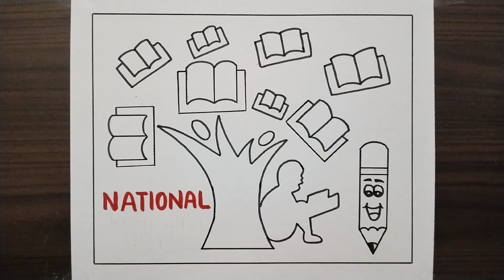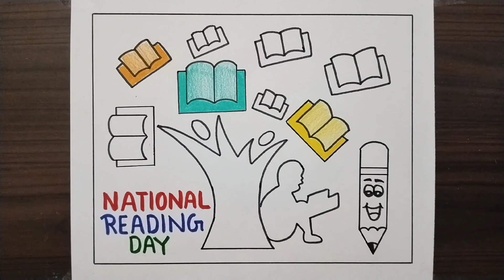How to Draw Reading Day Drawing / Vayana Dinam Poster Drawing / National Reading Day Drawing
Your quires
reading day drawing
reading day drawing easy
reading day poster drawing
reading day drawing school project
reading day drawing competition
vayana dinam poster drawing
vayana dinam poster malayalam
vayana dinam poster making
vayana dinam poster drawing ideas
vayana dinam drawing hard
vayana dinam quiz
vayana dinam quiz in Malayalam
hoe to draw reading day drawing
how to draw reading day poster
how to draw vayana dinam poster
how to draw vayana dinam